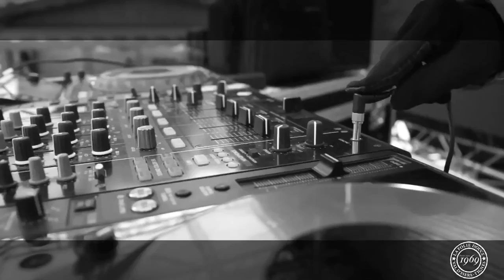FD x GEM Altigliss Challenge 2014